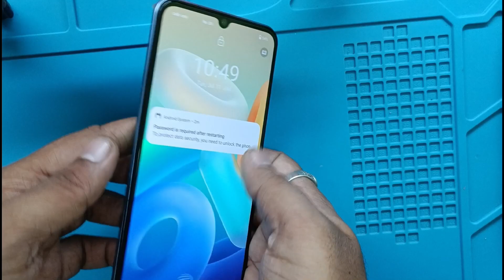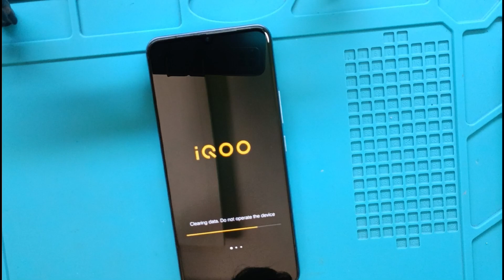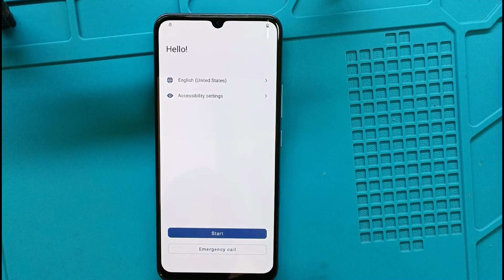iqoo z6 lite 5g hard reset IQOO Z6 Lite Hard Reset kese karen 2023